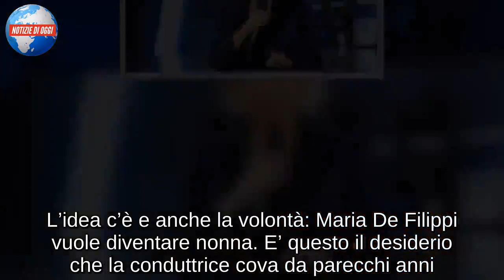Maria De Filippi, il figlio Gabriele presto papà?: ‘Bello essere nonna di due gemelli…’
Il figlio di Maria De Filippi e Maurizio Costanzo si è da poco fidanzato ufficialmente. Sul settimanale Nuovo in famiglia però si legge che la conduttrice presto potrebbe diventare nonna
L’idea c’è e anche la volontà: Maria De Filippi vuole diventare nonna. E’ questo il desiderio che la conduttrice cova da parecchi anni. La sua speranza è quella di vedere presto suo figlio Gabriele darle la lieta notizia.

Maria De Filippi presto nonna
Un sogno che Maria De Filippi non ha alcuna difficoltà ad ammettere. La conduttrice, infatti, ha rivelato di voler diventare quanto prima nonna. Sul noto settimanale, infatti, si legge che il suo è un desiderio molto forte che pare possa avverarsi da un momento all’altro. Gabriele, il figlio adottato dalla nota coppia, infatti, si è fidanzato da qualche tempo con una ragazza nota più al mondo dei social che a quello della televisione, Giorgia Milanini.
Non si sa molto di lei, a parte il fatto che è di Roma e ha più di 21mila followers su Instagram. E’ proprio sui social che i due hanno infatti annunciato l’inizio della loro relazione ufficialmente.
Nipotini per Maria: ‘Vorrei due gemelline’
Nel magazine si legge ciò che Maria ha rivelato durante una delle ultime puntate di Vieni da me con Caterina Balivo, quando due gemelline la intervistarono. Alle due piccoline, la presentatrice di Uomini e donne confessò che le sarebbe piaciuto, in modo particolare, diventare nonna di due gemelli.

A Maria piacciono molto i bambini, il fatto che abbia finanziato programmi con protagonisti piccoli patatosi bambini la dice lunga. Queste le parole che Maria usò durante l’intevista:;

“Se un giorno mi piacerebbe essere nonna? Sì, mi piacerebbe molto. Pensate che bello essere nonna di due gemelline…’

De figlio Gabriele, infatti ha un pensiero molto positivo, lo vede sufficientemente maturo per affrontare l’esperienza genitoriale:

‘Pensò che sarà un bravo padre, è fedele…’

Una caratteristica di certo non molto comune, purtroppo.